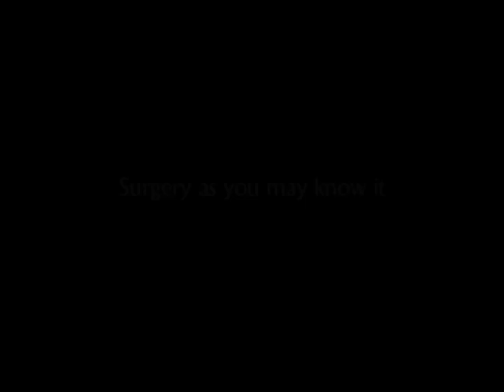Redefining Surgery Trailer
Here is a trailer that represents the entire Redefining Surgery project.  It is intended for anyone interested in considering a career in surgery.